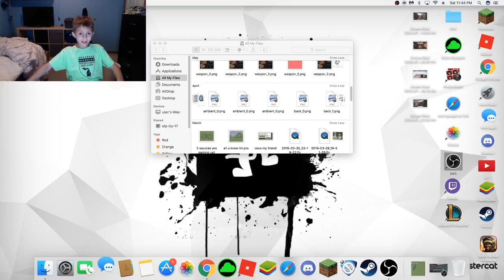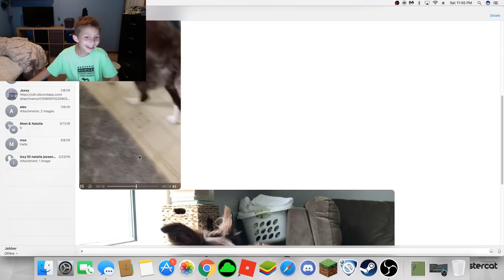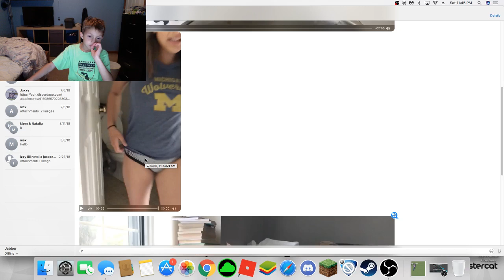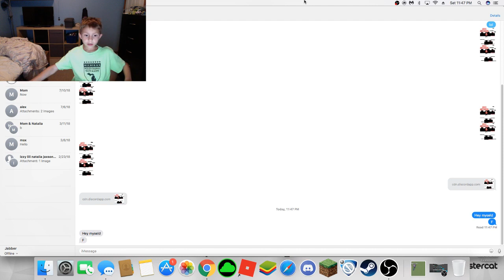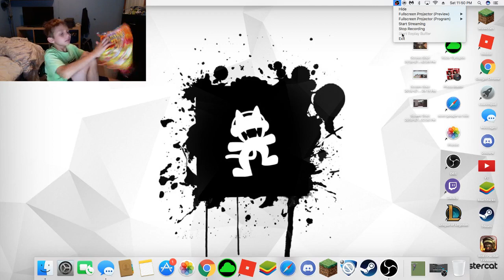Krunker.io 3X HIGH JUMP GLICH!!! + UPDATES **ITS HAX NOT ME THO**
this took long its saying re upload so fun